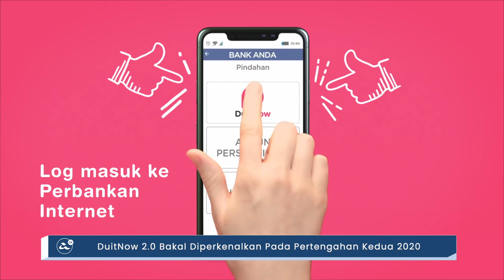Amanz24 - Oppo Reno3 Pro Bakal Dilancarkan 2 Mac Kelak, Fasa Kedua DuitNow Akan Diperkenalkan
Paynet, salah satu agensi disebalik inisiatif DuitNow kini telah dalam persiapan untuk memperkenalkan fasa kedua DuitNow pada pertengahan kedua 2020 ini. Sejumlah ciri baru dijangka diperkenalkan, termasuk dalam memudahkan laman edagang menerima bayaran, selain kebolehan menjadualkan bayaran berulang untuk langganan dan pembayaran.

Selari dengan pengumuman DuitNow 2.0, pihak Paynet dan Shopee turut telah mengumumkan kerjasama, dan bakal melihat ShopeePay menyokongnya pada tahun ini.

Dalam arena peranti mudah-alih, kini Oppo telah mula mengacah pengenalan telefon pintar terbaru, iaitu Oppo Reno3 Pro. Telefon pintar ini bakal dilancarkan pada 2 Mac 2020 kelak, dan dijangka menyertakan dwi-kamera untuk rakaman swafoto.

Dan akhir sekali, kini Xiaomi hadir dengan sebuah aksesori berupa kipas penyejuk untuk telefon pintar - sekaligus memudahkan pengguna untuk menggunakan sesuatu telefon pintar untuk jangka masa panjang tanpa risau prestasi terganggu atau peranti menjadi terlebih panas. Buat masa ini, ia dijual di China sahaja.